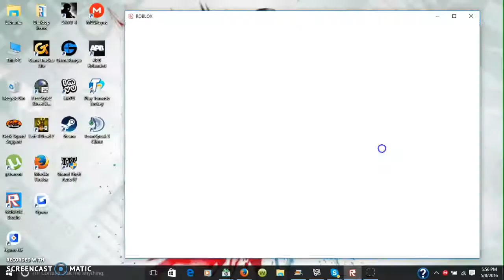Norfolk Department of corrections episode 1.